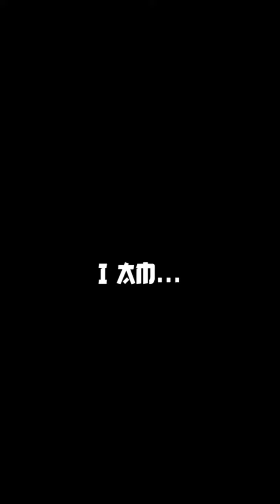anime insta animeshorts instareels l viral subscribe youtubeshorts